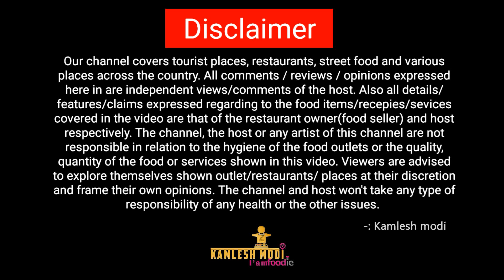કલોલ હરિઓમ રાગડા સમોસા નશીબ વાળા ખાઈ શકે😝કમલેશ મોદી